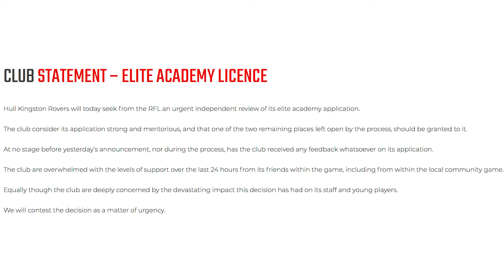GNC Industrial Cleaning's Rovers Round up with Luis Johnson and Muizz Mustapha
To see more great Hull KR videos head to hullkr.tv and sign-up for just £5 to watch all the latest matches in HD, exclusive interviews and special features.